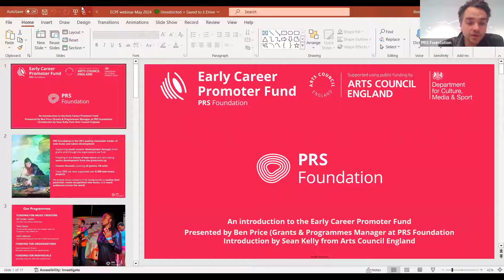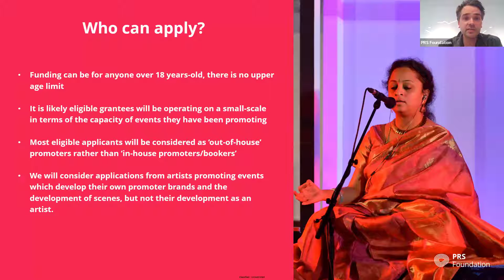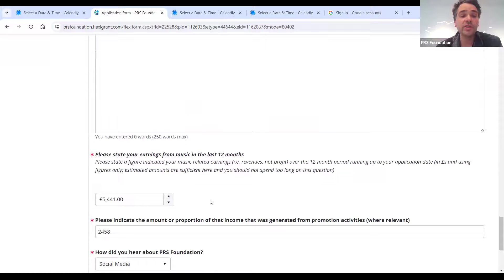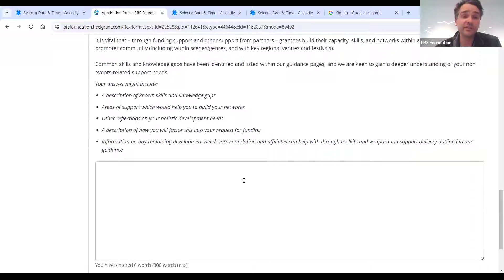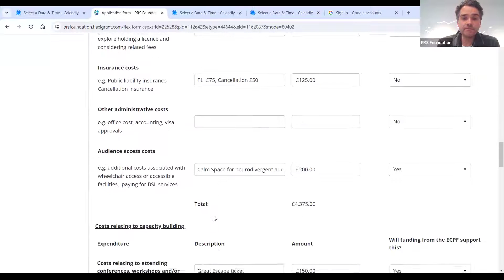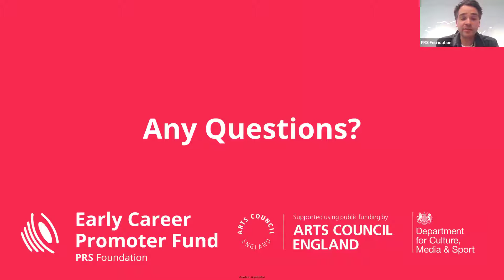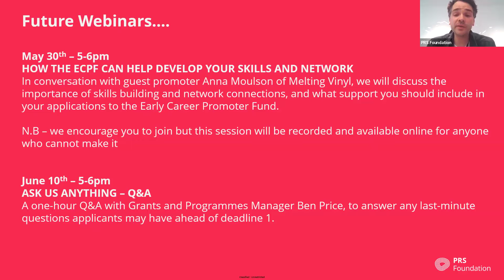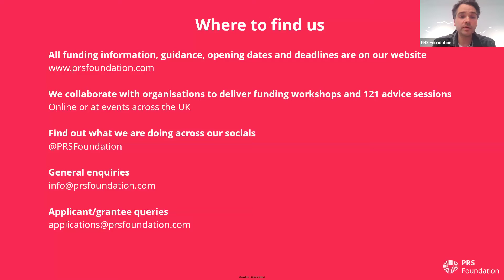Early Career Promoter Fund - How To Apply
Early Career Promoter Fund - How To Apply Webinar

Tuesday 21 May, 5-6pm

Introduction from Sean Kelly at Arts Council England
Brief PRS Foundation presentation on the fund and eligibility
A run-through of the application form
How to budget for your events
Q&A